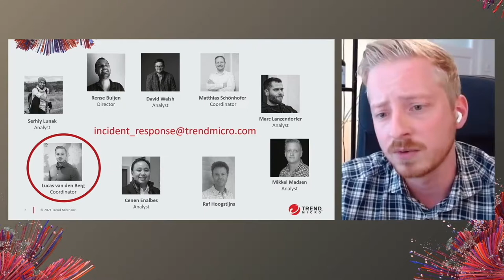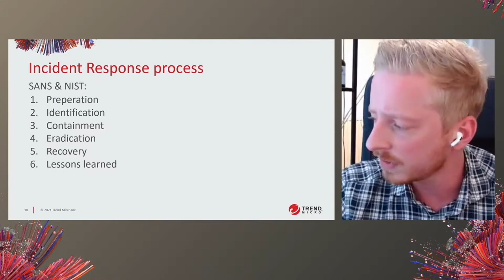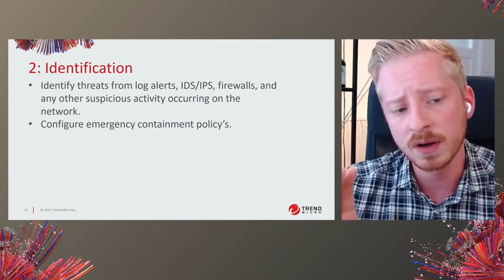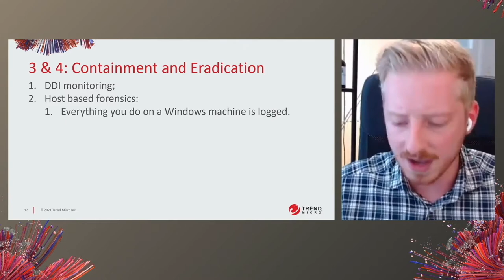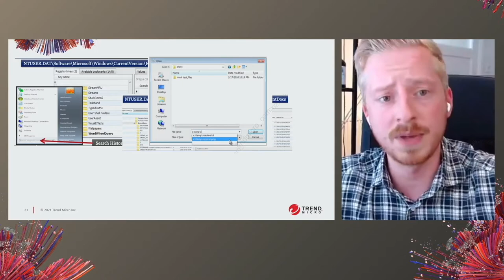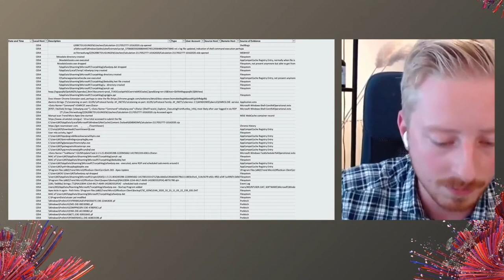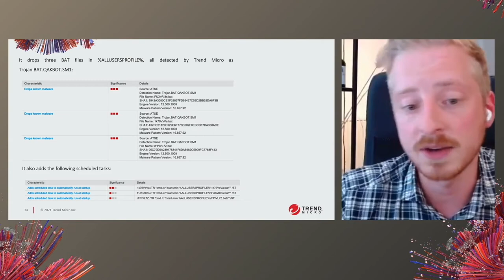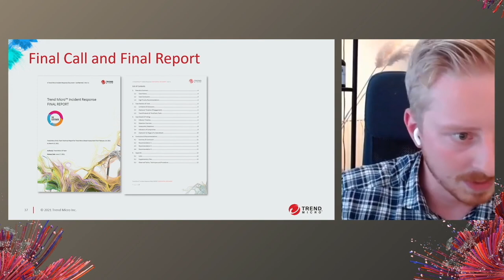Xday 2021 – Teknikspår – Lucas Van Den Berg (Avsnitt 7)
Xday 2021 – Lucas Van Den Berg - Sr. Incident Response Coordinator Trend Micro - Incident Response Team is engaged, see how!

Trend Micro, a global cybersecurity leader, helps make the world safe for exchanging digital information. Fuelled by decades of security expertise, global threat research, and continuous innovation, our cybersecurity platform protects hundreds of thousands of organisations and millions of individuals across clouds, networks, devices, and endpoints.
To find out more about our products and services visit us